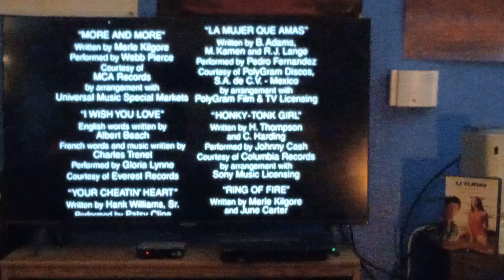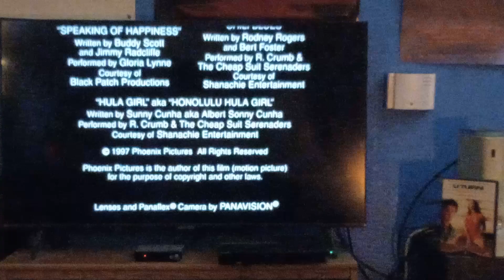Illusion Entertainment Group/TriStar Pictures (1997) (Version #1) (Widescreen)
Taken From "U-Turn" Which Was Capped From The Widescreen Side Of The DVD Release

Don't Mind The Canal+ Logo In The End It Also Appeared In "Urban Legend" Which TriStar Pictures & Phoenix Pictures Also Did A Year After "U-Turn"

The Illusion Entertainment Group Logo First Appeared In "Freeway" Which Oliver Stone Also Did As A Producer Ever Since Matthew Bright Directed It & Also Wrote The Screenplay Just For The Record I'll Get "Freeway" On DVD & VHS & Do A DVD & VHS Opening Someday Maybe